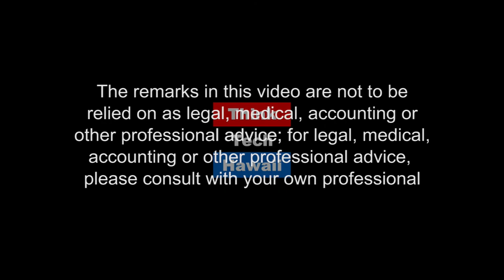Benefits of Increasing Military Retention In Hawaii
Can We Increase Military Retention In Hawaii?   Reg welcomes Chase Cappo And Craig Baldner, Co-Founders Of Master-C, For An Episode Of Business in Hawaii. Chase, Craig And Reg Discuss What Master-C Does Its Importance For Military Retention In Hawaii.